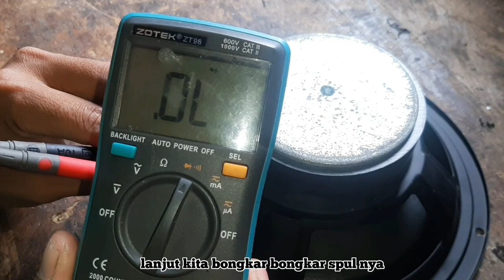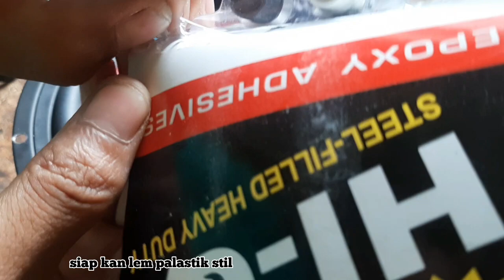Cara mengganti spul sepeker yg rusak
Canel ini hanya membahas tentang elektronik